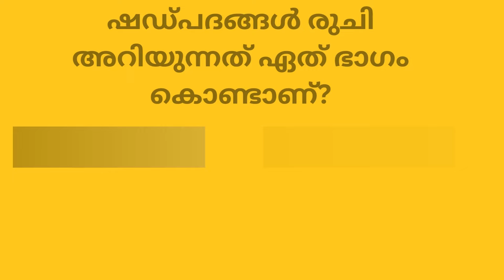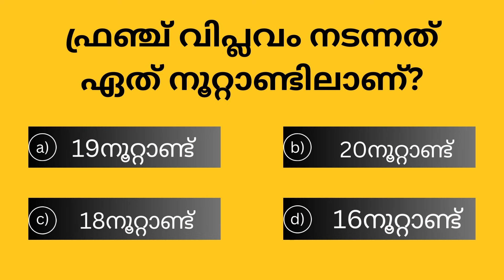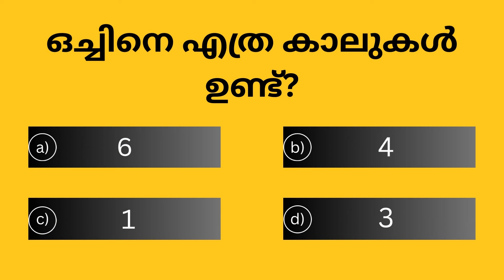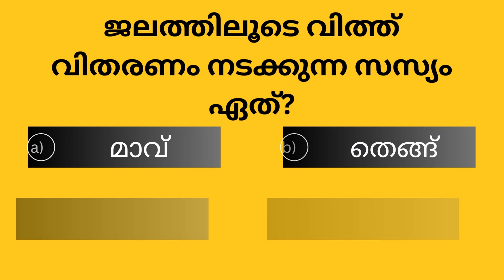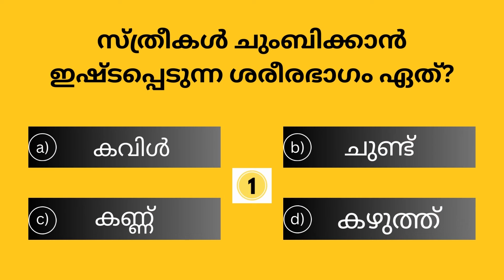EP110MALAYALAM QUIZ | SSC | UPSC | PSC SIMPLE QUESTIONS | GK QUIZ | MASS LEARNER